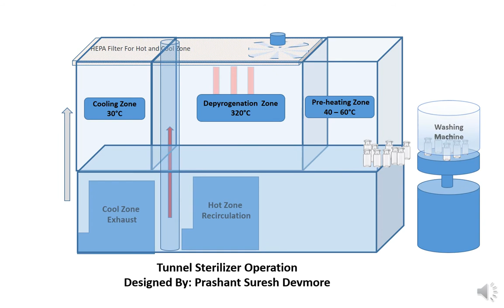Sterilization tunnel: A simplified video demonstration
In sterile pharmaceutical, for manufacturing of injections the tunnel sterilizer is required. To perform depyrogenation of ampoule, glass vials tunnel sterilizer plays most important role. Tunnel operates at 320°C. For more details on sterilization and depyrogenation go to below post.